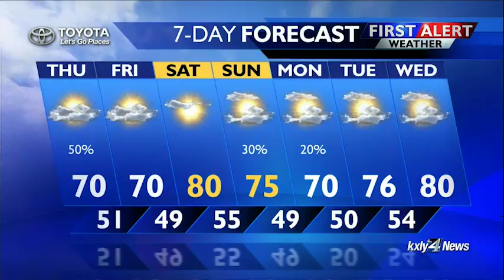Forecast Focus for May 31